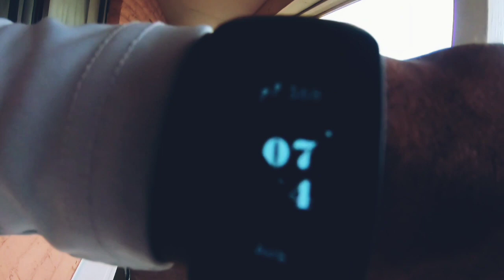lower Gunnison river trip day 1,2022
multi day kayaking trip on the lower Gunnison from pleasure park to Bridgeport.